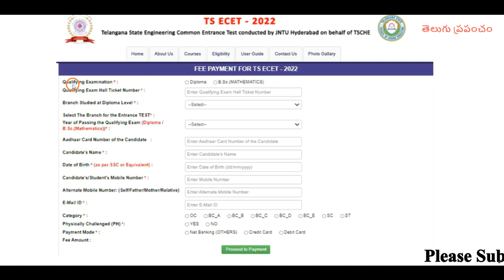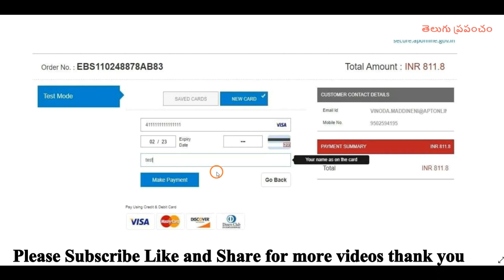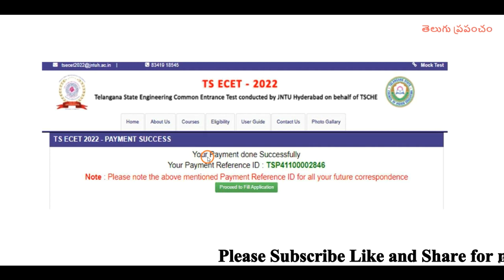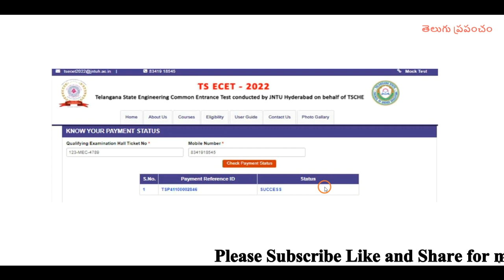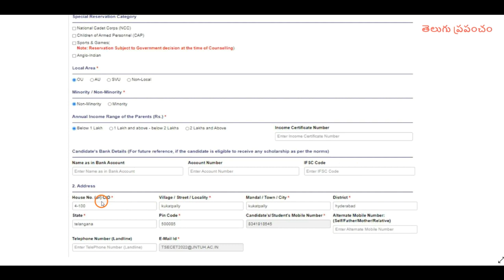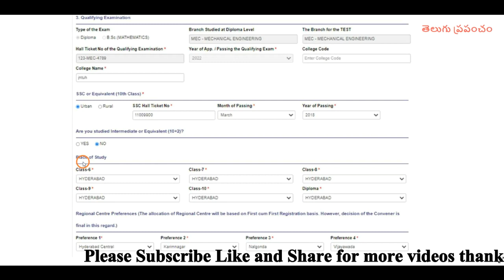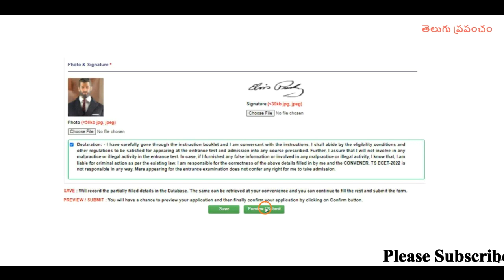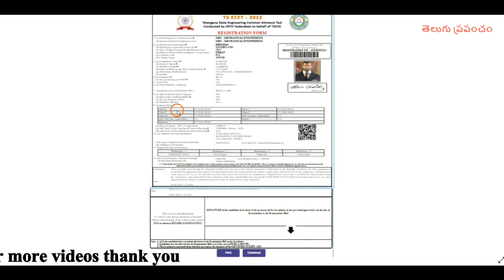TS ECET 2022 Registration How to fill online application step by step complete process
Hi, know about the TS ECET 2022 Registration How to fill online application step by step complete process.